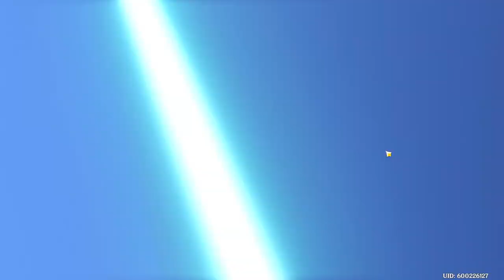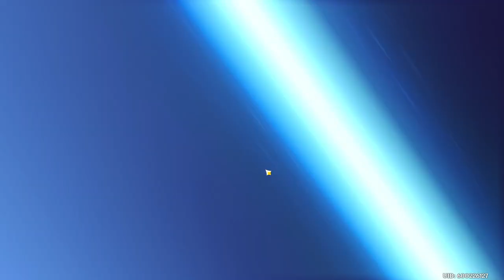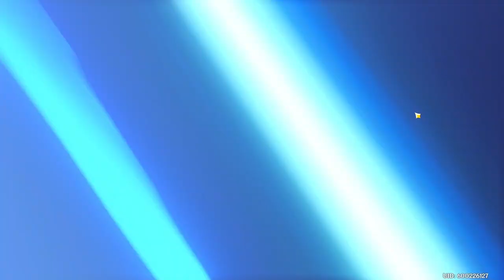$1000+ Normal banner 500+ Summon Session! - Genshin Impact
More summons?
5* Pulls Timestamps:
1:19 | 1:39 | 4:38 | 7:23 | 10:13 | 12:28 | 16:05 | 16:45 | 18:22 | 21:02 | 23:40 | 26:18 |

Feel free to drop by~ I'll answer any questions regarding Genshin Impact, primarily focusing on team compositions and artifact progression. Make sure not to miss our summoning events where we go for 300-500 pulls each session!
Songs
Idst - Air Chair (feat. fragile) 0:24
Owari - i love you. 愛しています 2:05
saib. - in your arms 4:57
Shogonodo - Aoba 9:35
Mira - Best girl 11:40
mt.tkovr - bloomin' flowers 15:58
mt.tkovr - daydreams 18:19
saib. - sunflowers 20:33
tokomanonka - 氷菓 24:19